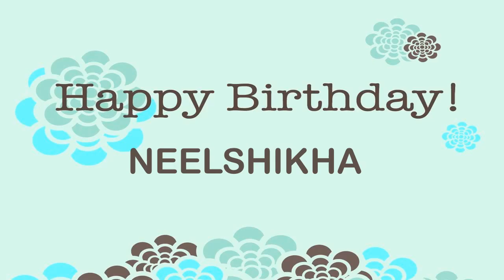Neelshikha Wishes & Mensajes Happy Birthday